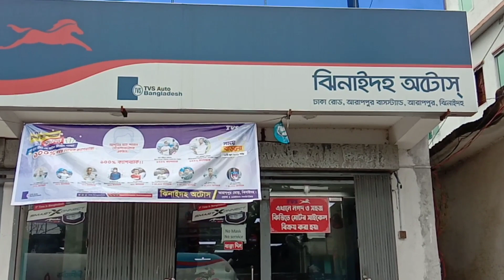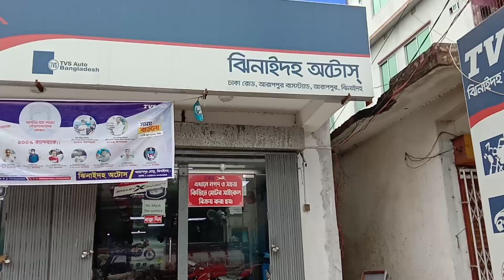TVS Apache RTR 160 Review By Jony Vlogs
ঝিনাইদহ অটোস
ঠিকানা : আরাপপুর ঝিনাইদহ ।
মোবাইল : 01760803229